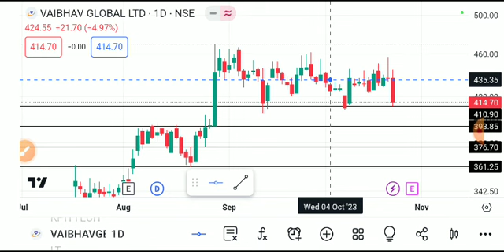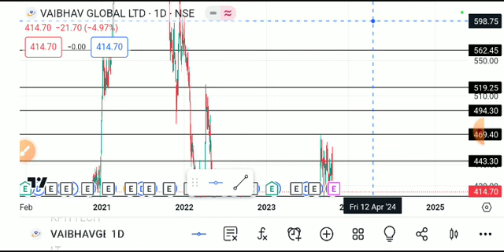vaibhav global share latest news today, vaibhav global shareanalysis, vaibhav globalsharelatest news